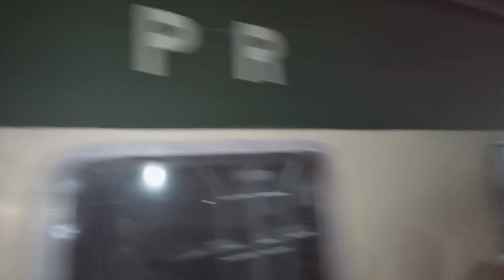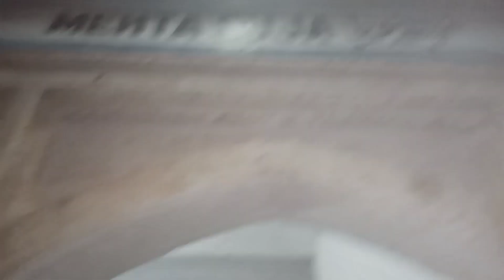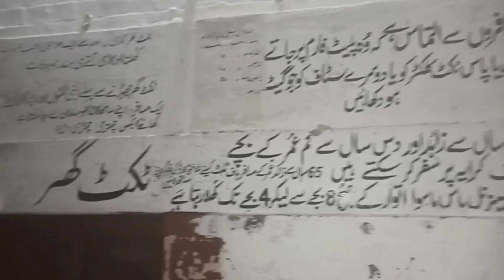Shadi Par Jatay Howay Khoof Naak Station Par Phas Gye | Traveling Vlog | Family Vlog